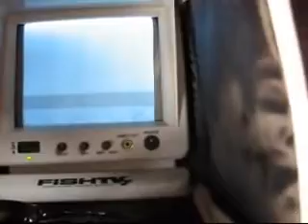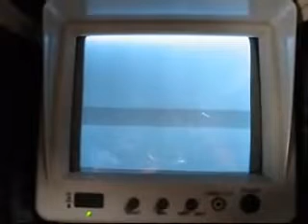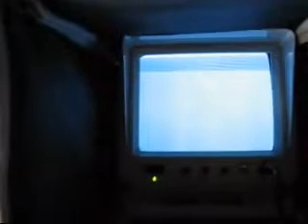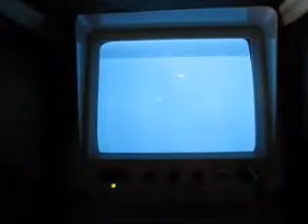Crappie & Bluegill Underwater Bite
See what the bite looks like and relate it to the "feel."